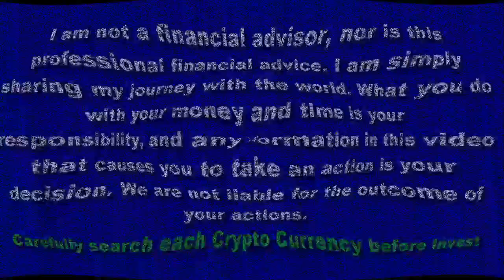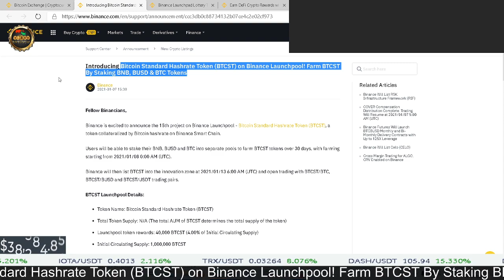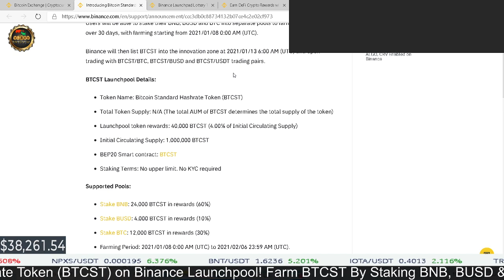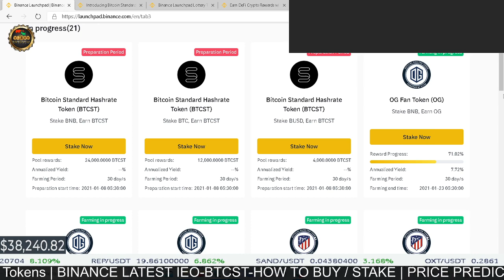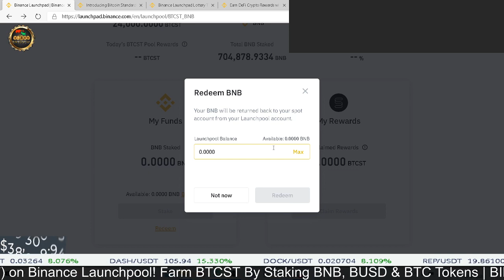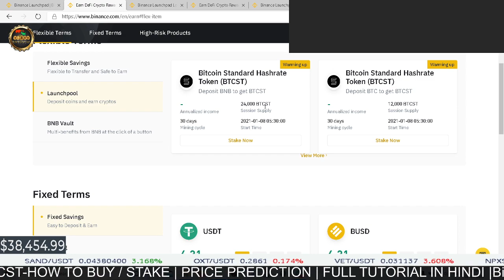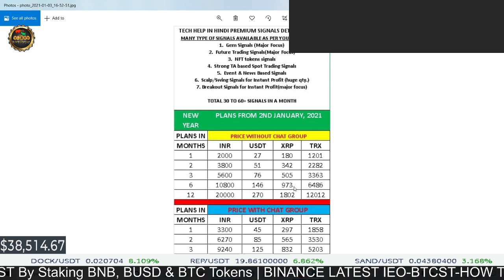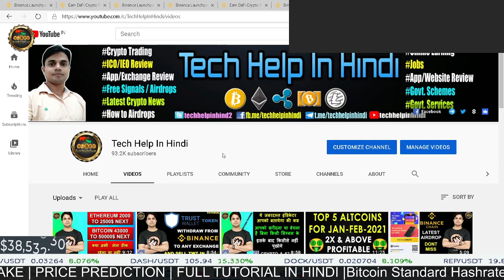BINANCE LATEST IEO-BTCST-HOW TO BUY / STAKE | PRICE PREDICTION | FULL TUTORIAL IN HINDI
IS VIDEO ME APKO BINANCE KE UPCOMING IEO : Bitcoin Standard Hashrate Token (BTCST) on Binance Launchpool! Farm BTCST By Staking BNB, BUSD & BTC Tokens,  ME KAISE PARTICIPATE KAR SKTE HAI, FULL DETAILS DI GYI HAI

पूरी जानकारी के लिए विडियो को अंत तक जरुर देखिये और सीखिए |

How to claim free NFT in binance smart chain | Connect Metamask to BSC Tutorial in Hindi

TWT withdraw from Binance to any exchange and sell in USDT directly-full tutorial in Hindi | Cash you TWT Airdrop Directly

Best Trading View Free Buy Sell Indicator for Crypto and Stock Market | How to use Tutorial

How to CLAIM 1INCH TOKEN FREE $2500 AIRDROP process | ELIGIBILITY | HOW TO CONNECT TO META MASK/MEW

2 Best Indicators for Scalp Trading for Crypto & Stock Market | इसके बाद कभी भी नुक्सान नहीं होगा और सिग्नल को चेक करना सीखिए

2 Best Indicators for Intraday / Futures Trading for Crypto & Stock Market | इसके बाद कभी भी नुक्सान नहीं होगा और सिग्नल को चेक करना सीखिए

How to use Snapex Exchange, Stop Loss & Take Profit at once | Snapex Full Tutorial Video in Hindi

SnapEx Cryptocurrency Exchange Full Review | How to Signup in SnapEx Exchange | How to claim 100$ SNAP Points

RAJ
Crypto Trading Analyst, Crypto Signal & Trading Tutorial Provider & Youtuber